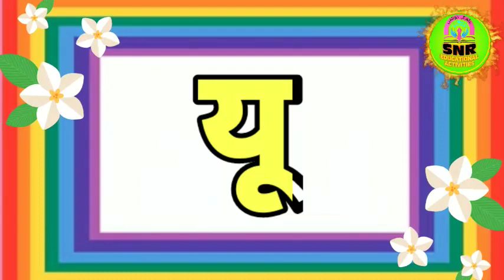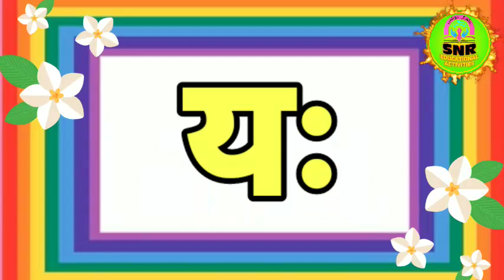विषय* मराठी/ घटक* "य" ची चौंदाखडी/ वाचा आणि लिहा